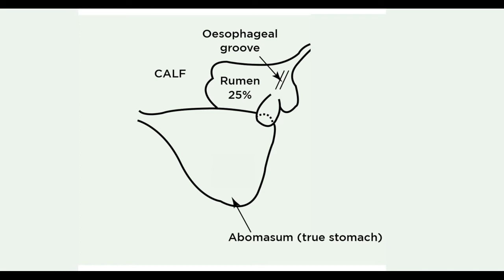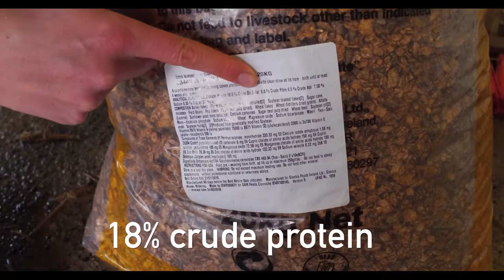Calf Rearing: Rumen Development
The primary objective of the calf rearing phase is to transition the calf from a milk based diet to a solid feed based diet.